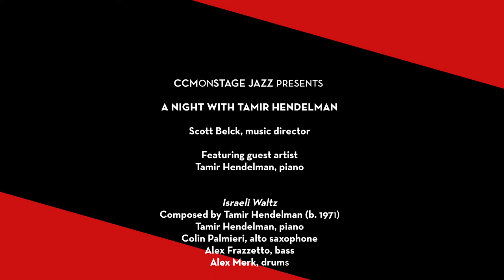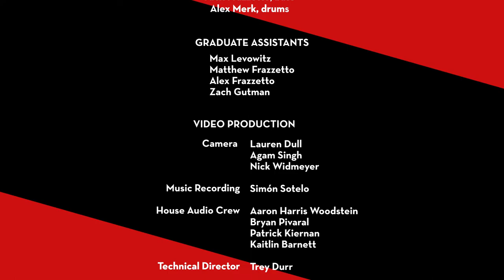CCM Jazz performs Tamir Hendelman's "Israeli Waltz" (Oct. 23, 2022)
Students of the CCM Jazz Orchestra perform Tamir Hendelman's "Israeli Waltz," featuring Tamir Hendelman, piano; Colin Palmieri, alto saxophone; Alex Frazzetto, bass; Alex Merk, drums. CCM Director of Jazz Studies Scott Belck conducts.

The concert was originally presented in CCM's Corbett Auditorium and live streamed on Oct. 23, 2022. The video was produced by CCM Digital.

CCM JAZZ ORCHESTRA
Scott Belck, music director

Saxophones
Colin Palmieri, lead alto^
Kaleb Swedlund, alto
Matthew Wallenhorst, tenor
Joseph Ulmer, tenor
Alec Davis, baritone

Trumpets
Annaleigh Babcock, lead
Max Gibson, split-lead
Max Levowitz*
Jack Phillips
Charlie Merk

Trombones
Matthew Frazzetto, lead*
Zyele Gaither
Cameron Webb
Alec Yeaste, bass

Rhythm Section
Alex Nicodemus, piano
Ben Troyer, guitar
Alex Frazzetto, bass*^
Zach Gutman, bass*
Alex Merk, drums^
Richard Wilson, drums

* Graduate Assistant
^ Quartet Performer